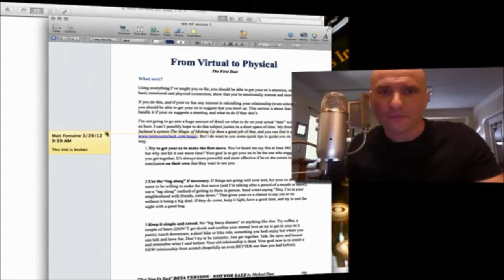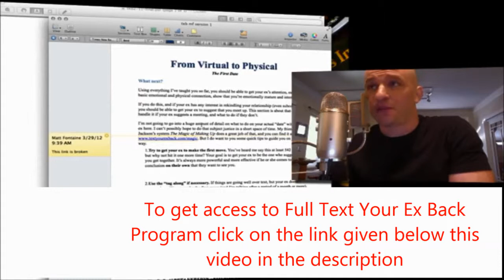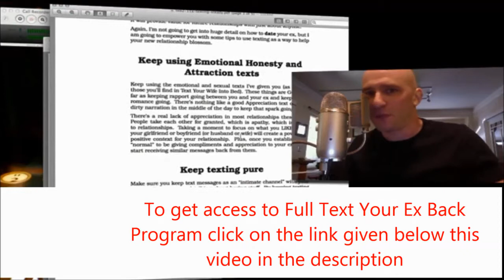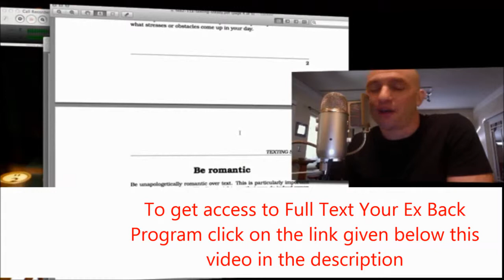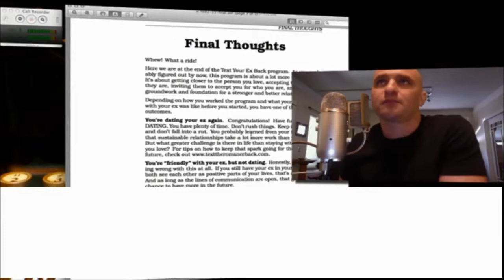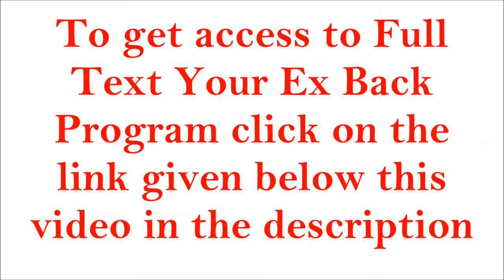Text Your Ex Back Module 11 Lets Get Physical Again to Get Back Together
◄ text your ex back Module 11

Module 11 -- Texting Steady
In the final module of Michael Fiore's Text Your Ex Back, you'll get some closing thoughts and ideas on where to go from here to have the lasting relationship you want.
The next part of this Text Your Ex Back review will discuss a few of the other things you should know about the Michael Fiore Text Your Ex Back program and what makes it a unique and special system for getting your ex back.
Social Features
One of the biggest additions to Text Your Ex Back 2.0 is the incorporation of social features. Inside the member's area, you'll find what looks similar to a Facebook wall. You can use this "comments feature" to interact with other members, ask questions, get help, seek advice, share text examples, vent, explain your ex's "crazy" behavior, or anything else that might help ease the pain of the breakup and help you be successful using the program.
These social features and the ability to interact with other people going through the exact same thing you are who also have an understanding of Mike's texting system is a huge benefit. You won't be left trying to figure things out on your own. That kind of support when you're trying to mend a relationship is priceless. And since it's all inside a private member's area, you don't have to worry about all the drama that can occur if your friends, family, or ex finds out your true feelings.
Exercises
Throughout the Text Your Ex Back guide, Michael Fiore will give you a few exercises to complete. We're not talking physical exercises like working out or running a marathon. Instead, we're talking about worksheets that generally consist of a few questions.
These exercises help you brainstorm ideas, get a sense of where you truly stand with your ex, assess your level of emotional dependence, and form the foundation for the memories and positive experiences that will form the basis for many of your texts. Don't skip these, ok?
Text Your Ex Back Examples
As we've already mentioned, there are many different examples of each kind of text spread throughout the Text Your Ex Back PDF's. Using Michael's texting formulas and examples, you'll be able to quickly come up with great texts that are specific to your own relationship. It's entirely possible to copy and paste Michael's examples, but we feel you'll get the best results if you remain flexible and adjust these texts to your own relationship and your own texting style.

Does Text Your Ex Back Work?
So this is the million dollar question, "Does Text Your Ex Back really work?"
Relationship coach, Derek Maak, who has followed the program closely looked at this question and created this video where he talks about Text Your Ex Back customer reviews and testimonials. There's some good stuff in there.
Like Derek mentions, Text Your Ex Back by Michael Fiore has worked for a lot of people, but no one can GUARANTEE it will work for you. Even with the best advice and techniques some relationships are doomed to fail. Inside the program, Mike says...
"Am I GUARANTEEING that you'll be able to get your ex back using this guide? Nope. It's totally possible that after reading through this material and starting to put it into action you'll decide you don't WANT to be with your ex anymore, and that the sneaky tricks and relationship hacks I teach you here will be better used with someone else in the future.
But what I WILL guarantee is that after you go through this training you'll have a deeper understanding of why your relationship ended, how the romantic and sexual mind of your ex actually works, and how you can consciously create the relationship you've always dreamt of by "tuning" the way you think about love, sex, and romance, all while tapping out a few simple messages with your thumbs."
Michael Fiore's Text Your Ex Back PDF isn't based on theory. It's based on sound, tried and tested principles that give you a real opportunity to get your ex back after a breakup. The only real way to know if it will work for you is to try it. Michael Fiore wants to help as many people as possible and he offers a 60-day no questions asked, money back guarantee in case you aren't happy with your purchase or find that it isn't a good fit for you.
3,000 words later and we've done our best to make this Text Your Ex Back review as detailed as possible. We really hope it helps. If you have any additional questions about the program, please don't hesitate to submit them to the forum: Submit Your Question To The Text Your Ex Back Forum